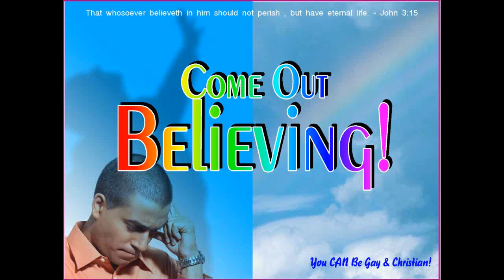COB - 0013 - TESTIMONY; Sis DT (Pastor's Mother) 4-17-14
Great "Come Out Believing!" meeting tonight! It was Sis Donna's turn to share her personal perspective on "the Gay issue" as a straight mother of a gay son, who also happens to be a Pentecostal preacher/pastor.  She has been a member of the Dallas church since our very first service, Easter Sunday 2002.  This is a great video to share with your non-LGBT friends, family, and supporters.  It is also good for family members who may be coming to terms with having a LGBT child, grandchild, or sibling.